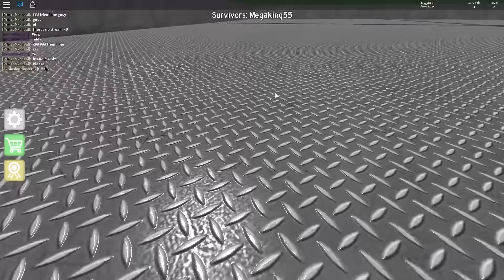ROBLOX THE CRUSHER BF VS GF CHALLENGE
ROBLOX THE CRUSHER BF VS GF CHALLENGE! We are Finally here with another Roblox Video! In this Episode of The CrusheR, we take on another round of the BF vs GF challenge! The CrusheR is created by the TypicalType. The player's objective is to Find holes in the floors of the 73 maps to avoid being crushed. Level up and earn coins by surviving rounds, and spend those coins on gears, effects, and other cool stuff that will make your character more awesome.!

.:My Info:.

Thanks for all your support on this new Roblox The CrusheR Video. Rating the video and leaving a comment is always appreciated!

- Biggs87x